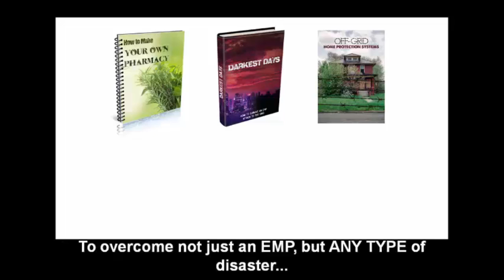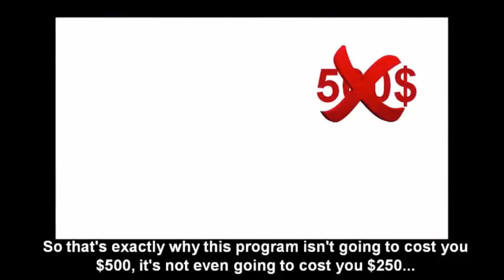Darkest Days Ebook Review Emp Survival 6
Darkest Days Ebook Review Emp Survival Click for full review
Alec Deacon and Professor Charles Green recently made a new survival guide titled 'Darkest days, how to survive an EMP attack on the grid'.  Darkest Days is an 161 Pages Survival Guide Created By Alec Deacon Designed to Help Prepare yourself and Family to Survive from EMP Attack  caused by Nature or Government
Alec Deacon is The Author of Backyard Liberty Aquaponics and Editor of survivopedia.com

                     WARNING IMPORTANT ADVICE

1-If you want to discount for Darkest Days Book please at first go to my blog wait 5- 10 second after that when the video is start close page BUT DON'T CLOSE after that a pop up page says stay on page click yes...

2-THEN SCROLL DOWN THE PAGE LOOK 5-10 SECOND THEN close page BUT DON'T CLOSE pop up page says stay on page click yes you see the discount. If you don't see discount please repeat the all rules again.Click for full review  and discount.